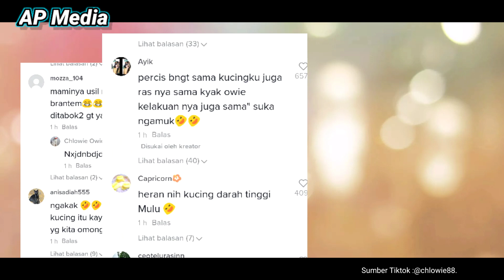Video lucu bikin ngakak,viral di Tiktok ,,kucing tak terima di Katain Anak Pungut 😁😅😱💦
Video viral di Tiktok,yang di unggah oleh akun @chlowie88.
Seekor Kucing bertingkah lucu,seolah ia mengerti apa yg di katakan majikannya.

sehabis kucing itu di mandikan, majikannya mengomel pada kucing tersebut,dan berbicara bahwa ia adalah  anak pungut,
seolah mengerti kucing itu terus mengeong,

sambil menatap tajam ke arah majikannya.
sampai pada akhirnya,kucing itu menahan kekesalannya, laku ia mencakar muka majikannya

Video ini sudah viral di Tiktok, sudah di tonton lebih dari 5 juta kali,dan disukai 500 ribu lebih pengguna tiktok, beragam komentar di tulis netizen, ngakak,suka heran ya,kucing itu kaya ngerti apa yang kita omongin, Tulis akun @anisadiah555